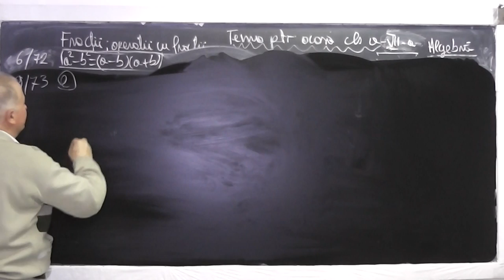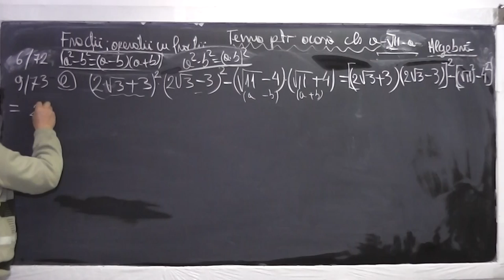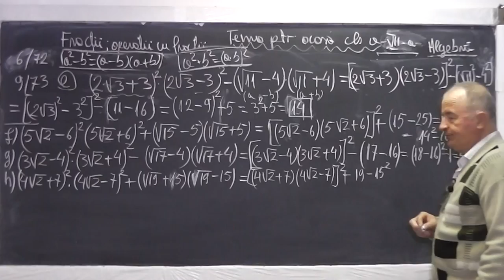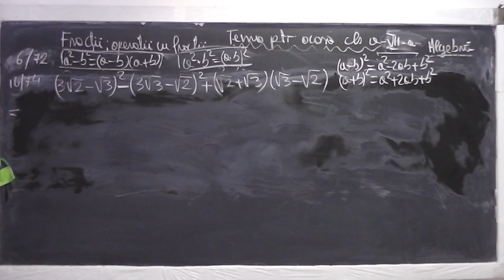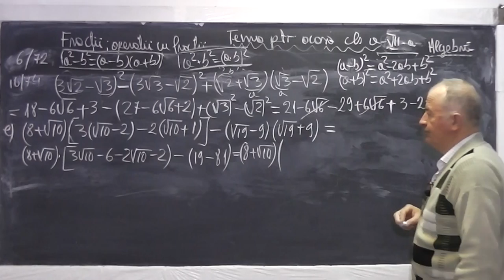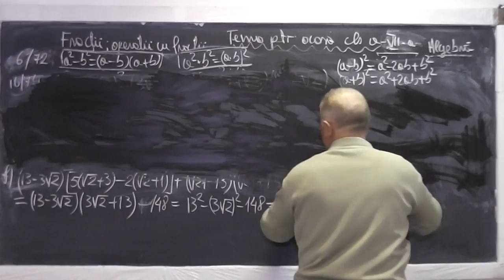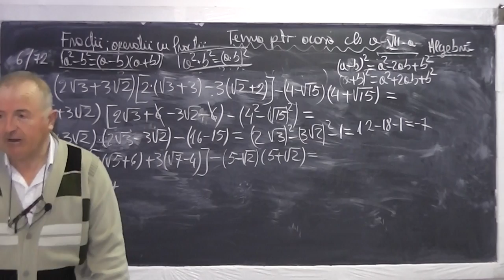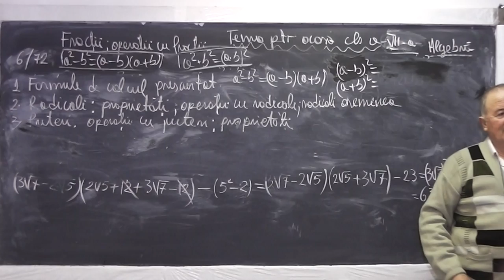2/2 Lectia 873 - Operatii cu radicali Radicali asemenea Formule de calcul prescurtat Puteri Clasa 7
Aceste lectii sunt sustinute de voi si daca va sunt utile, as aprecia un Like, Share, Comment - In aceasta lectie de matematica pe care o puteti vedea in direct si pe ne ocupam de tema pentru acasa la clasa a VII-a. Din cuprins: Formule de calcul prescurtat, radicali asemenea, operatii cu radicali, operatii cu puteri, proprietatile puterilor.